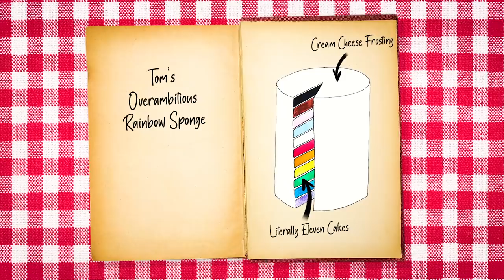I Made An 11 Layer Pride Cake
Join Tom as he celebrates Pride a bit differently this year: at home, with cake. Is 11 layers too many layers? Find out as Tom makes an 11 layer pride cake.